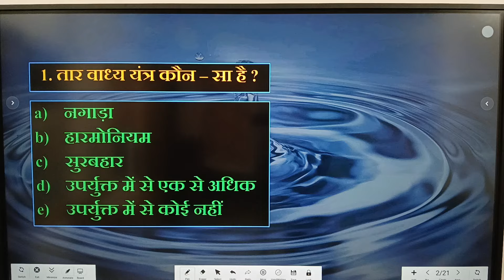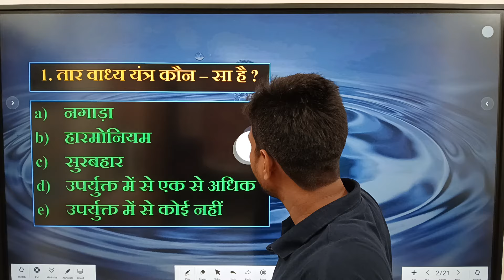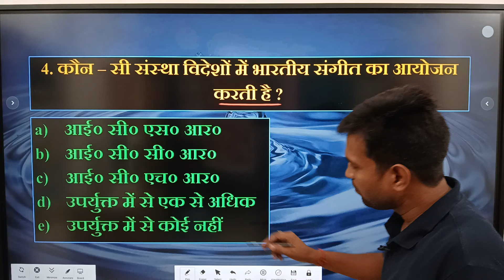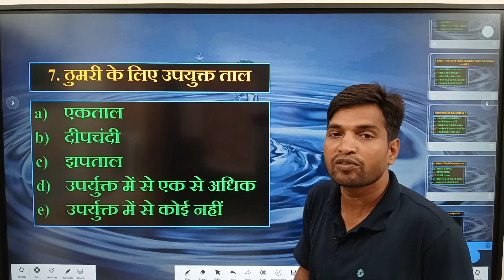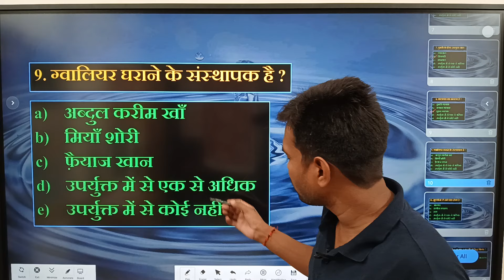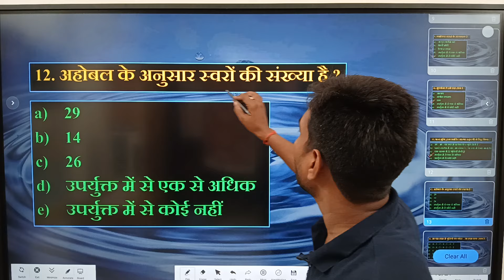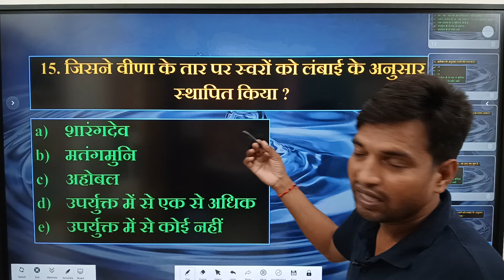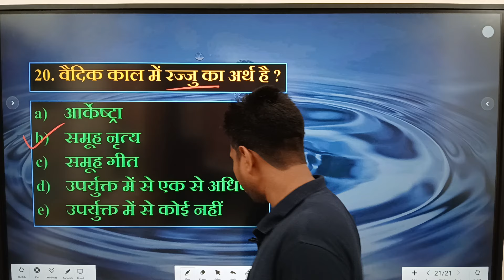बिहार संगीत शिक्षक भर्ती TRE 4.0 महत्वपूर्ण प्रश्न, BPSC MUSIC TEACHER EXAM MCQ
बिहार संगीत शिक्षक भर्ती TRE 4.0 महत्वपूर्ण प्रश्न
बिहार संगीत शिक्षक भर्ती previous year question solve
BPSC MUSIC teacher exam MCQ
BPSC MUSIC TRE 4.0 Exam MCQ
BPSC MUSIC TRE 4.0 me Ane wale important questions

बिहार संगीत शिक्षक भर्ती 2024 TRE 4.0
BPSC MUSIC MCQ
TRE 4.0 BPSC MUSIC M
Up TGT MUSIC, UP PGT MUSIC
music important questions BPSC
important questions for MUSIC teacher exam MCQ
 TGT MUSIC MCQ
PGT Music MCQ
TGT PGT NET JRF KVS NVS CUET EMRS BPSC STET MUSIC PAPER l and 2 MCQ

important Questions for Music Teacher Exam
MCQs For music teacher MCQs
MCQs For Vocal music teacher MCQs BPSC TGT-PGT
MCQs For music teacher BPSC TGT-PGT Music
Music Gangway
TGT-PGT Sangeet shikshak bharti pariksha MCQS
TGT-PGT MUSIC TEACHER MCQs
Music Teacher Exam me ane wale important Questions
DSSSB EMRS TGT-PGT MCQs
Music Vocal teacher MCQs
MCQs Series For music teacher BPSC
MCQs MUSIC
Rajnikant sir